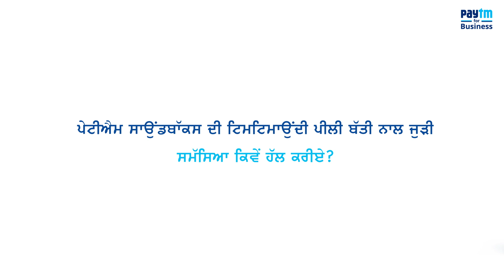How to solve the issue related to the blinking yellow light of your Paytm Soundbox? | Punjabi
If your Soundbox is not giving voice alert of payments, and you see a blinking yellow light on the light indicator, then it means that it is unable to connect with the Paytm network.

Watch this video to know more about this topic and get the issue related to the blinking yellow light of your Paytm Soundbox resolved.

For more valuable information on Paytm Soundbox, use the chatbot of your Paytm-for-Business App.